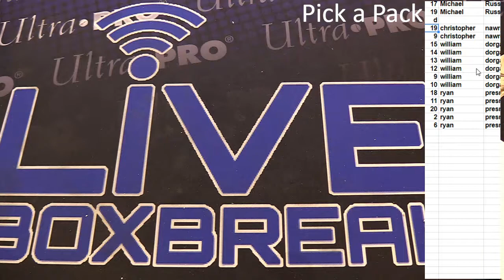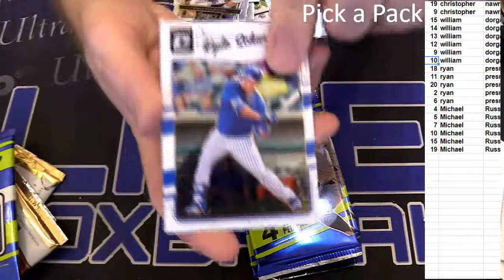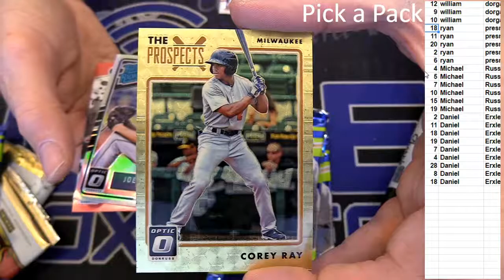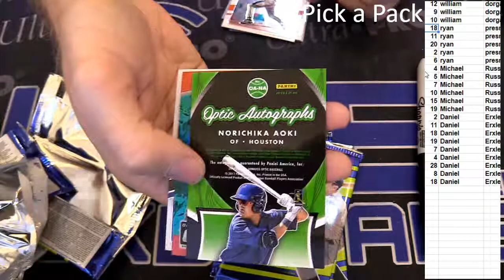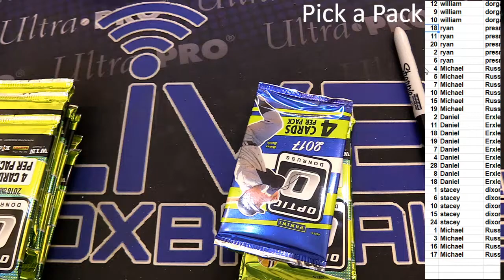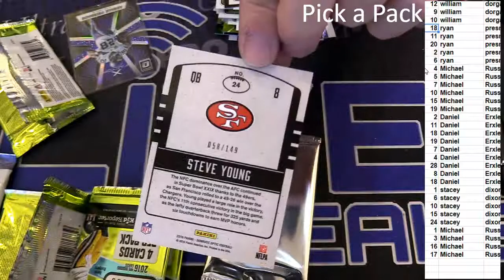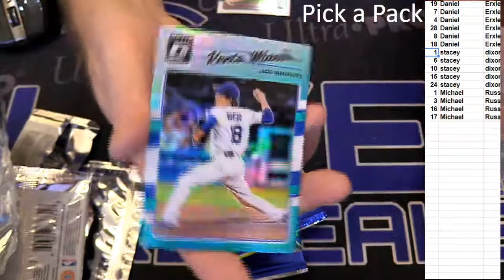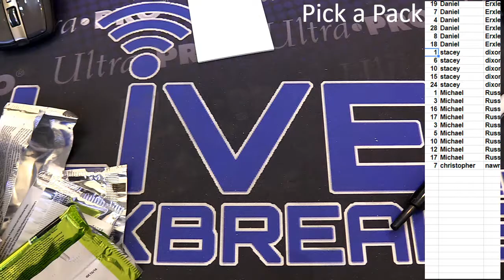Pick a Pack #2 LBB